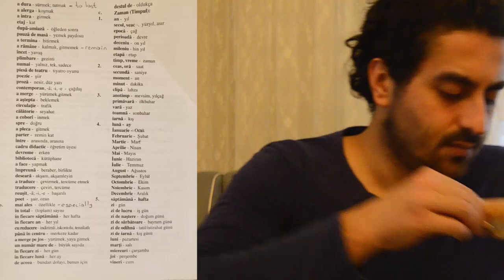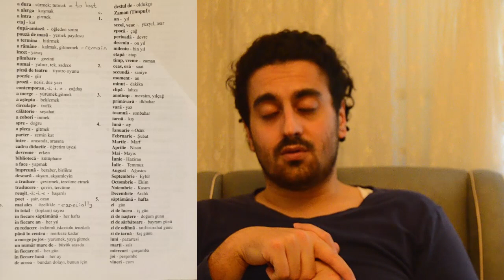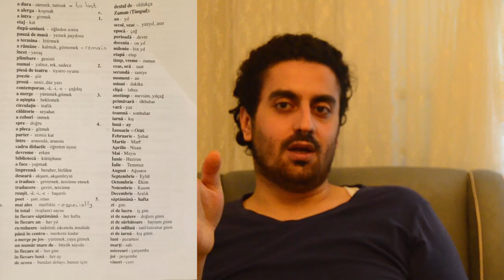LIMBA TURCA PENTRU ROMANI: AM REVENIT ! :) CUVINTE ŞI EXPRESII 7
In primul rând salut tuturor.Sunt nihat uysal.Cunosc gramatică turcă și română.Învăț limba turcă pentru tine.Sper să înveți ceva frumos și să te atingă.Aveti grijă de voi, puțieti lăsati un comentariu pentru comunicare. Nu uitati să va abonati!

First of all I say hello to everyone.I know Turkish and Romanian grammar. I learn Turkish for you. I hope you learn something nice and touch you.Take care of yourself, you can leave a comment for communication.